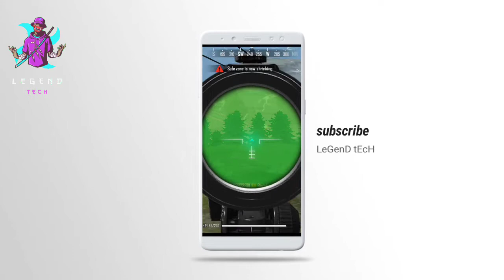kya game hai ye 🤔🤔 When pubg player play's free fire 19 kills gameplay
When pubg player play's free fire 19 kills gameplay

please ignore